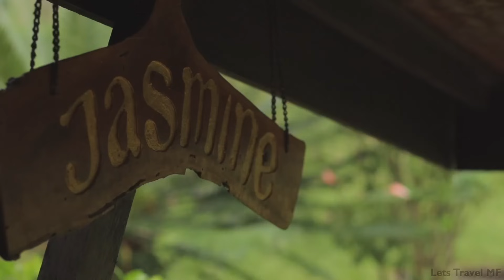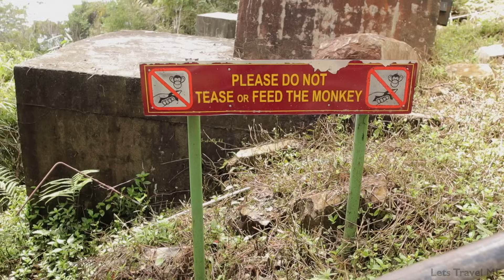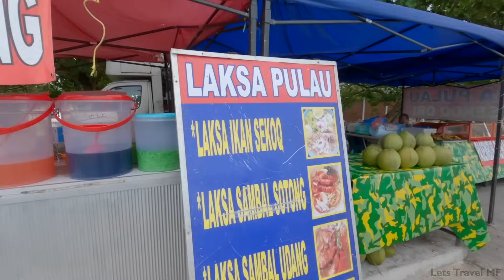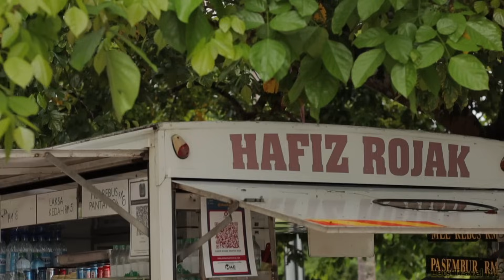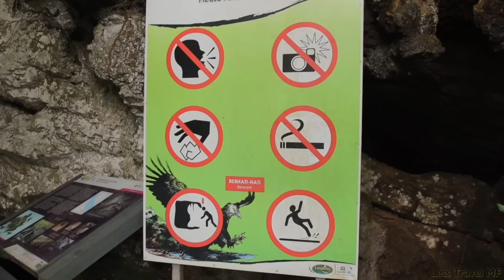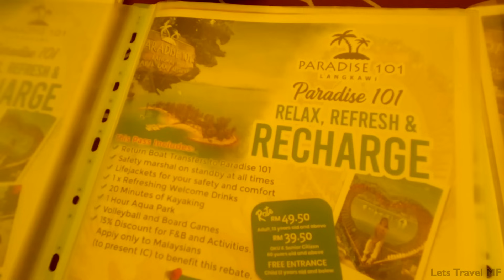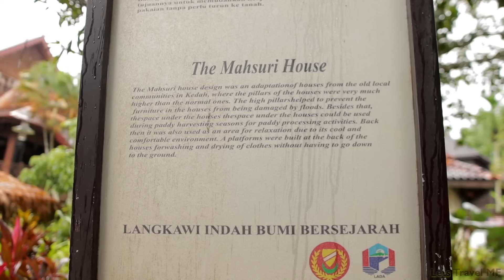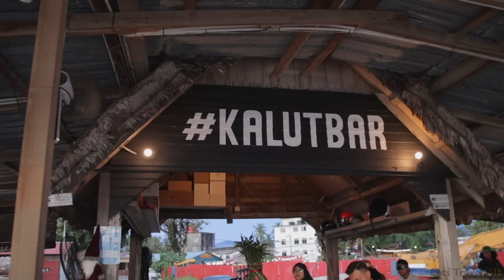30 AWESOME Things To Do in Langkawi! Malaysia Travel Guide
Langkawi is just too much fun! We stayed here for a month and explored as much as possible!
In this Epic Malaysian travel guide you will see boat tours, fire shows, amazing locals, street food, virtual reality, scary bats, wildlife, iconic attractions and of course amazing beaches.

It was so much fun spending a month here in Langkawi.
I hope you enjoy this video and it helps plan your trip when you visit Langkawi.

0:00 Intro
0:33 Eagle Square
1:33 Fox Hill Homestay
2:32 Street Food Market
4:35 Village & Skycab
7:41 Skybridge
9:09 3D Art Museum
11:12 Laksa Langkawi
12:34 Virtual Reality
14:57 Waterfall
16:25 Lookout Point
17:48 Monkeys & Rojak
18:49 Beach & Wildlife
19:35 Legendary Park
21:11 Maha Tower
21:40 Mangrove Boat Tour
27:20 Seafood
28:13 WOOFF
31:50 Paradise 101
33:27 Mahsuri
35:13 Rice Field Restaurant
36:05 Arts & Craft
37:25 Buffalo & Beach
38:02 Pantai Cenang
39:09 Cinnamons
40:04 Kalut Bar Sunset & Nightlife